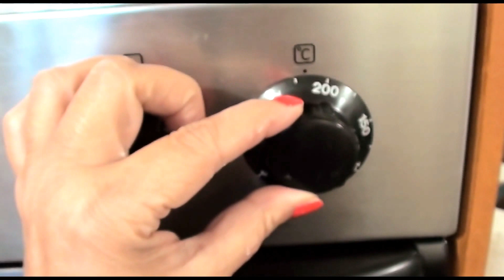COMO HACER PAN CON FRUTOS SECOS Y FRUTAS, pan desayuno | El mundo de Gracia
Hola mundo!, hoy os traigo una receta de cocina, os enseño como hacer pan en casa, es un pan con frutos secos y frutas deshidratadas para hacer tostadas para desayunar, espero que os guste.